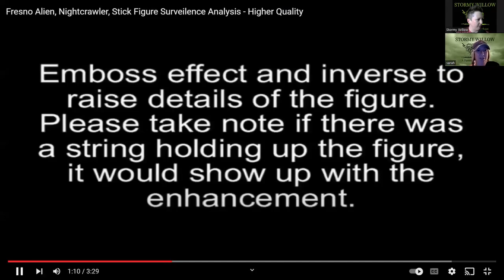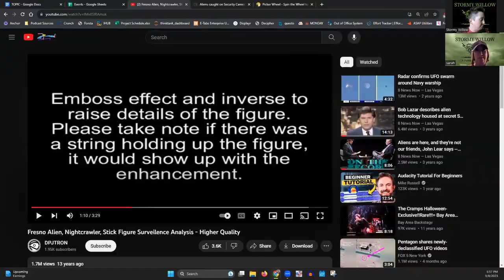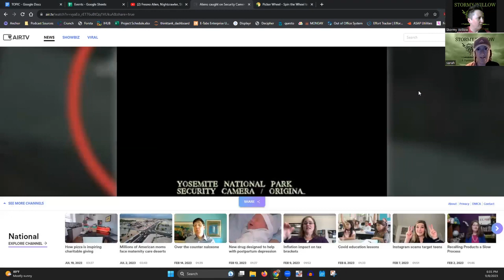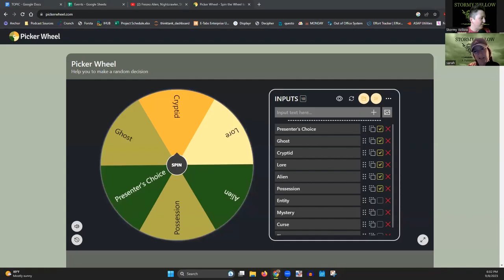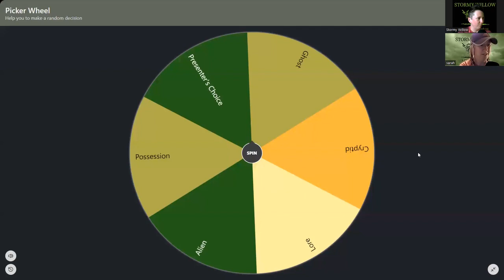E76 Fresno Nightcrawlers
Popularized in 2007 when caught on surveillance camera in Fresno California, Nightcrawlers have captivated the public's imagination ever since. Alien? Cryptid? Hoax? This is a real mystery of the traveling pants.

What do you think they are?